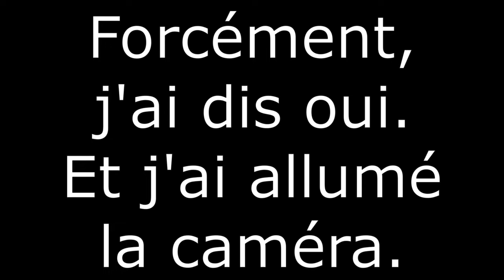TREFS - Les Tests Très Brefs HORS-SERIE - LANDMAN MOD. 65 - Cal. .22LR - Cat. B2-a)-bis (ou B2-c))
Petite série de test sans prise de tête, sans recherches, juste du test et du fun!

Le Preetz Model 65 est un fusil de survie semi-automatique à action Blowback de calibre .22LR fabriqué en plusieurs modèles par Josef G. Landmann de Holstein ou Preetz, Allemagne de l'Ouest. Celui-là est en 2+1 car arme de chasse à l'époque en Allemagne.